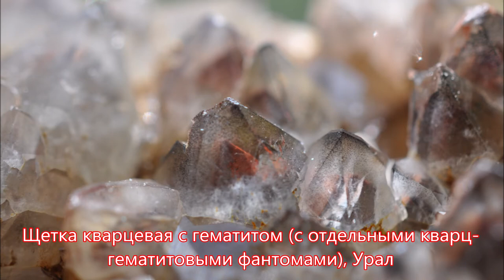ОБРАЗЦЫ САЙТА PERELIVT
Новые образцы минералов  с сайта PERELIVT : шар из шайтанского переливта, кварц- гематитовые фантомы,
кальцит, аметистовые щетки, пластины диккит-кварцевого агрегата и другие.
Find the vein and the gem